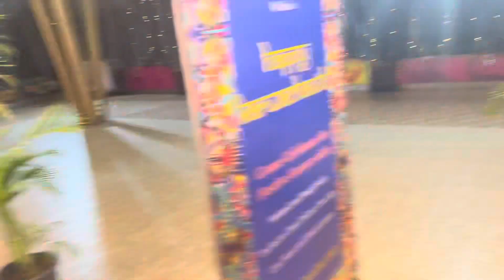Movie date with Mr. Husband ❤️🧿